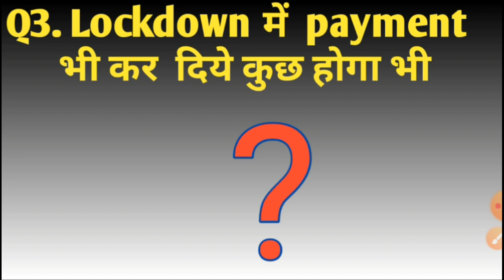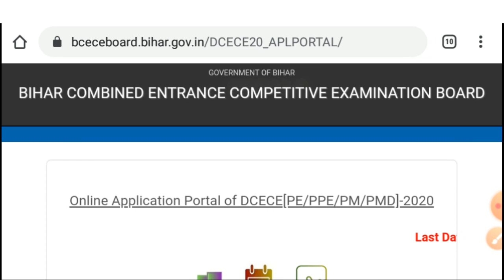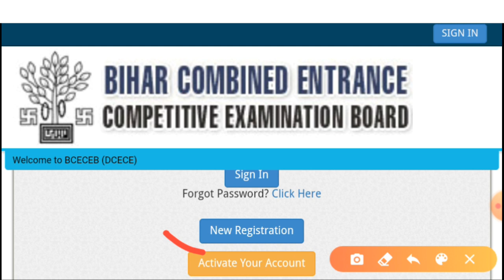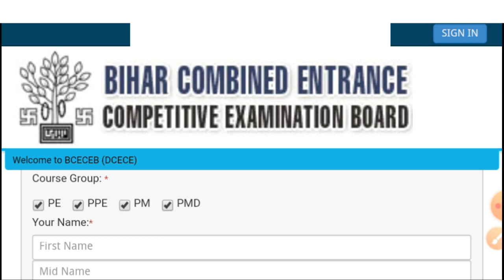Bihar paramedical 2021 | Bihar paramedical form date 2021 | paramedical question 2021